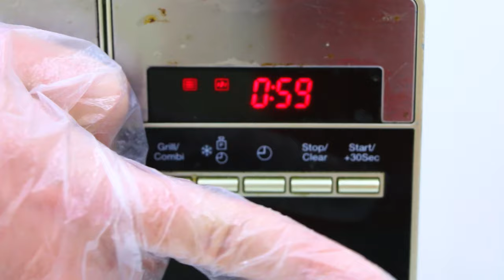Kid Bakers: Fun Cake Decorating Adventures with Sammy Jenny and Leon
Get ready for some deliciously fun times in this exciting video where Sammy, Jenny and Leon learn how to bake and decorate cakes for Leon's birthday party.
These super cool kids will show you how to mix, measure and stir up some mouthwatering cake better before letting their imaginations run wild with a whole bunch of fun and crazy decorations.
So if you're a kid who loves to get creative in the kitchen or just want to watch some awesome kids have a blast while making tasty treats, then this video is a must-see! Get ready for some serious baking fun and let's get this cake party started!